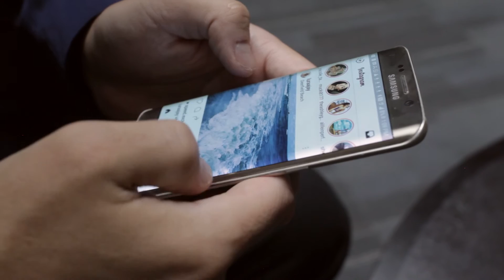Milton's Secret Movie | EveryDay Compassion Movement | Episode 010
Milton's Secret Movie Launch. Spreading compassion at the launch of Eckhart Tolle's new feature film Milton's Secret Movie.